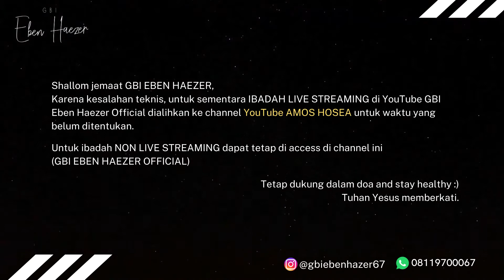Ibadah Live Stream Dialihkan ke Channel Amos Hosea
Live Stream Online Service GBI Eben Haezer sementara harus dialihkan ke channel Amos Hosea, karena ada beberapa kendala teknis pada channel ini. Mari kita sama-sama berdoa agar kendala teknis pada channel ini dapat selesai dengan cepat dan sesuai dengan kehendak Tuhan Yesus. Amen